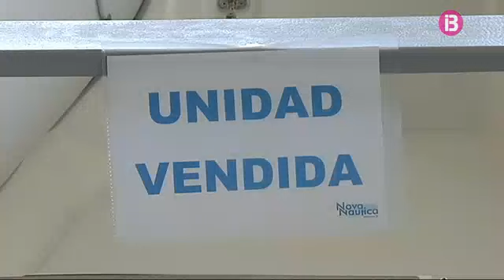Més embarcacions recreatives venudes a les Balears